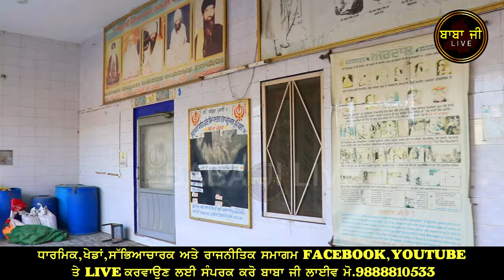Antim Yatra | ਸੱਚਖੰਡ ਵਾਸੀ ਸੰਤ Baba Jung Singh ਜੀ Kup Kalan ਤੋਂ Kiratpur Sahib | Baba Ji Live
ਬਾਬਾ ਜੀ ਲਾਈਵ ਚੈਨਲ ਅਤੇ ਫੇਸਬੁੱਕ ਤੇ ਕੋਈ ਵੀ ਧਾਰਮਿਕ ਸਮਾਗਮ ਲਾਈਵ ਕਰਵਾਉਣ ਲਈ ਸੰਪਰਕ ਕਰੋ ।

ਹੋਰ  ਵੀਡੀਓ ਦੇਖਣ ਲਈ ਇਸ ਚੈਨਲ  ਨੂੰ ਸਬਸਕ੍ਰਾਈਬ ਕਰੋ ਜੀ।
ਨਾਲ ਹੀ bell icon 🔔ਘੰਟੀ ਵਾਲਾ ਬਟਨ ਦਬਾਉਣਾ ਨਾ ਭੁੱਲਿਓ  ਜਿਸ ਨਾਲ ਸਾਡੀਆਂ ਹਰ ਰੋਜ਼ ਆਉਣ ਵਾਲੀਆਂ ਨਵੀਆਂ ਵੀਡੀਓਜ਼ ਦੀ ਸੂਚਨਾ ਮਿਲ ਜਾਵੇਗੀ ਅਤੇ ਵੀਡੀਓਜ ਨੂੰ ਵੱਧ ਤੋਂ ਵੱਧ ਸ਼ੇਅਰ ਕਰੋ ਜੀ ਤਾਂ ਜੋ ਹੋਰ ਸੰਗਤਾਂ ਲਾਹਾ ਲੈ ਸਕਣ ਜੀ।
ਰੋਜ਼ਾਨਾ ਥੋੜਾ ਸਮਾਂ ਕੱਢ ਕੇ BABA JI LIVE  ਚੈਨਲ ਤੇ ਗੁਰਬਾਣੀ ਕਥਾ ਕੀਰਤਨ ਸੁਣੋ ਤੇ ਖੁਸ਼ੀਆਂ ਪ੍ਰਾਪਤ ਕਰੋ ਜੀ ।